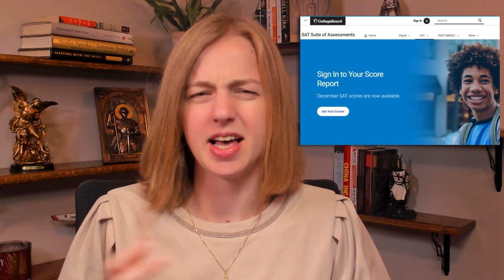Florida vs. Critical Race Theory Courses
Florida has banned various critical race theory courses from its high schools, in addition to LGBT books. The White House is not pleased.